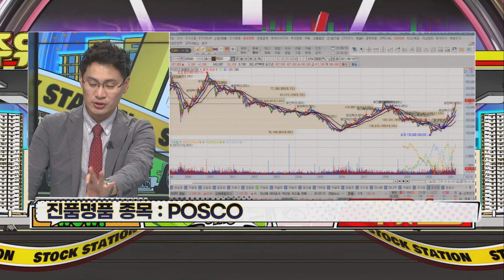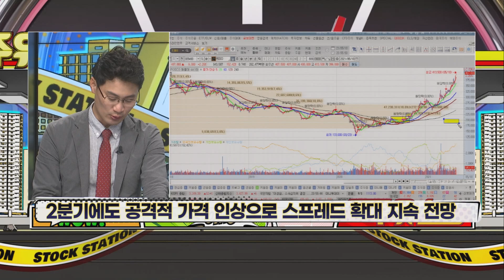작년 11월 2일 추천했던 가격으로 내려오면 매수!! POSCO_이정수위원_주유소